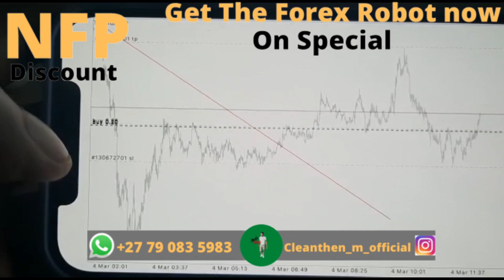Great Results from the Nas Killer Pro 3.0 ( Take Advantage of the Discount)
NOTE: MM GHOST ROBOT 5.0 PRICE IS R7500 ($500)
NOTE : NASDAQ KILLER PRO 3.0 PRICE IS R3500 ($250)
YouTube gave us a platform to be able to share.

Price: R3500 Local Clients , We accept any South African Bank Payments

We will be with you in every step of the way.

We are here to make you better, Never be broke again.
The best in you is yet to come.
get comfortable on your couch because money is coming your way.

We are Fx Champions of the world. We produce the best traders in the world, we don't care where you   come from you can do it, join us and become the best version of yourself.

forex trading is for everyone and it is the future of wealth creation.
I edge  everyone to consider forex as their second or main stream of income.